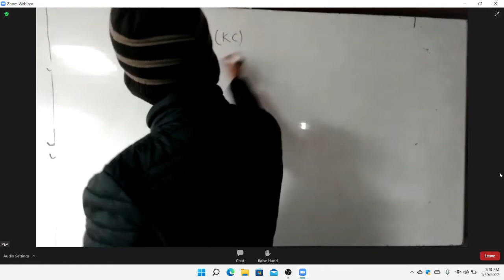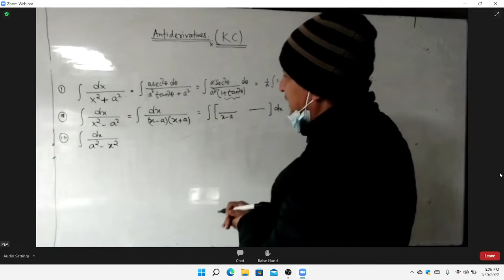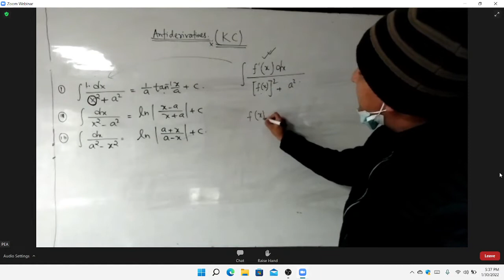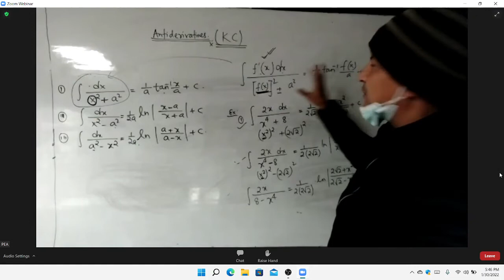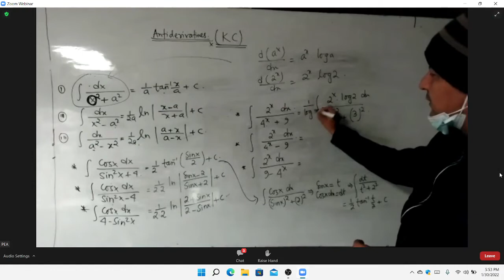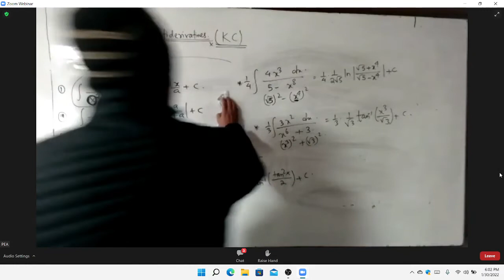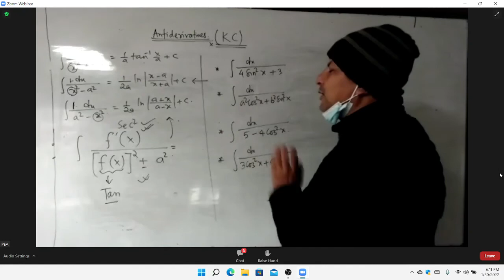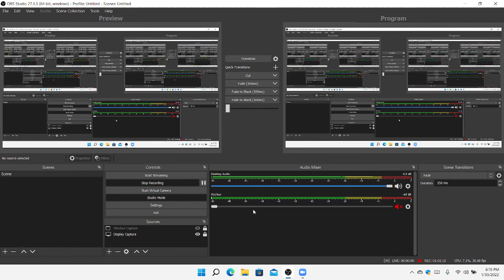IOE ENTRANCE PREPARATION/maths/anti derivative/pulchock pre engineering association